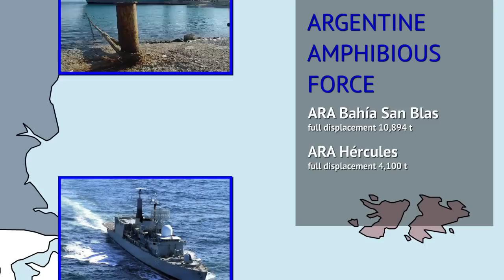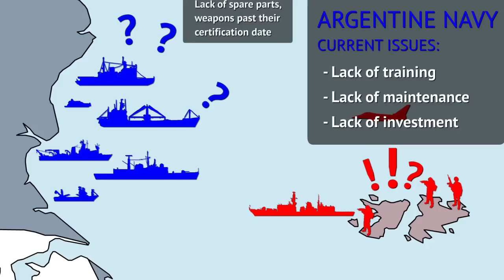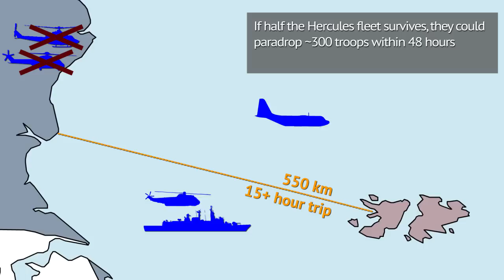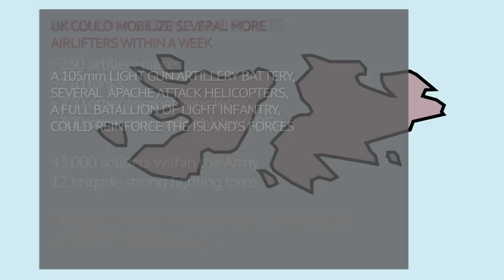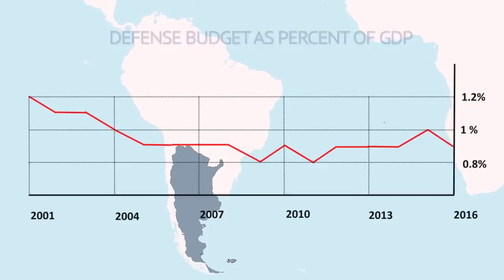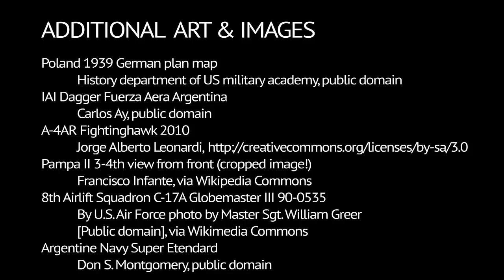Could Argentina take over the Falklands today? (2017)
How would Argentina fare if it tried to take the Falklands again? Does UK have enough forces stationed there to defend itself? Watch the video and find out!

Images used in the thumbnail:
HMS QueenElizabeth RO8-2
Raiderex
By Zatoichi1564 at English Wikipedia [Public domain], from Wikimedia Commons
Avro Vulcan, by US DoD, Public domain